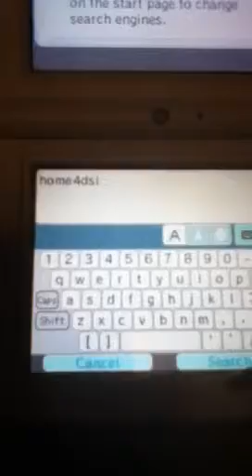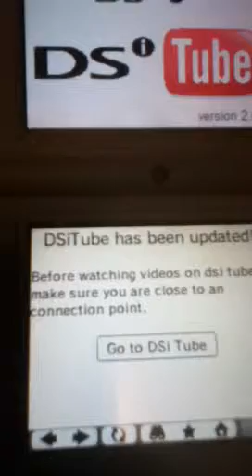How to go to DSiTube on your DSi/DSi XL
1. web browser

2. Search "home4DSi"

3. Click in DSiTube